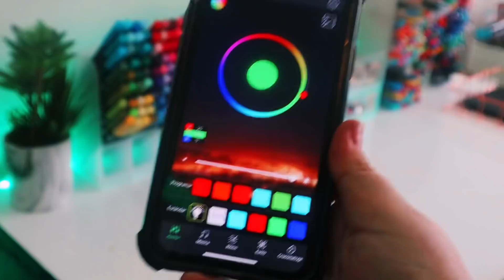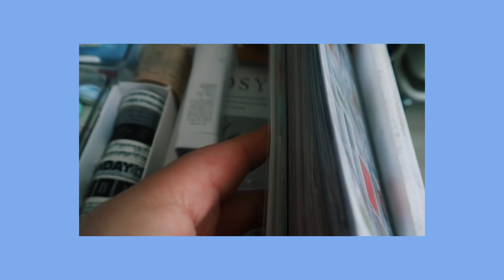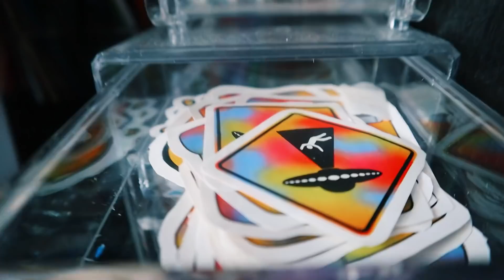ORGANIZANDO y PINTANDO mi ESCRITORIO + TOUR actualizado 🪴🤍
Para mejor calidad, no te olvides de poner el video en 1080p 60, enjoy! :)

*No cuento con los derechos de autor de las canciones*

PREGUNTAS FRECUENTES ☕️
¿Qué edad tengo? 19 años
¿Con qué grabo y edito? Canon M50 y LumaFusion
¿Qué iPad tengo? iPad Pro 11” y iPad Air 2020
¿De dónde soy? Puebla, México
¿Dónde vivo? Tengo 8 años en Nuevo León, México
¿Qué carrera estudio? Ingeniería Industrial
¿Cuándo subo videos? Todos los sábados a las 4:30 pm y esporádicamente subo videos los miércoles a la misma hora